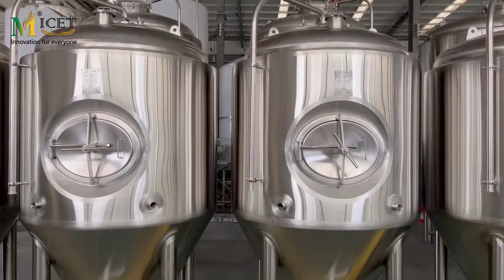7BBL Craft Beer Brewing Equipment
Micet Craft is a Chinese manufacturer specializing in the production of brewing equipment, we are committed to providing complete turnkey services to customers all over the world. Every set of brewing equipment we produce is custom designed and produced according to the customer's requirements, and can meet the requirements of any brewery project you have.
Micet Craft is your trusted winemaking equipment partner. We create new and unexpected possibilities and provide customized turnkey solutions for your future!
WeChat: nancy19871204